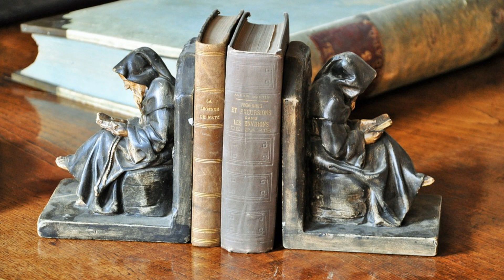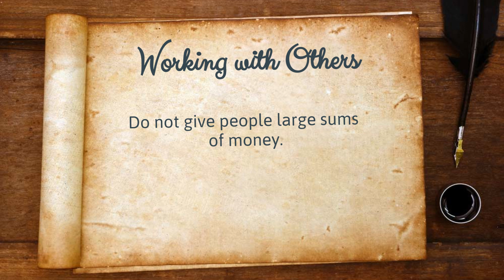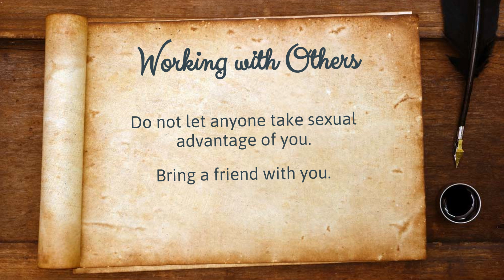🧙 Solitary Wicca vs Coven Life: Pros and Cons Guide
This video is part of "Day 7: Self-Dedication" in the Wicca Initiation Course. We discuss the pros and cons of being a solitary practitioner against being part of a Coven or Circle of Witches.

"Coven" is the name used to describe a gathering of Witches. The word is a variation of the mid 17th century English word "covin" which meant "to convene" or meet. Covent also meant "group of men or women in a monastery or convent". The association of this spelling of the word with witches, arose in Scotland but was not popularized until Sir Walter Scott used it in this sense in "Letters on Demonology and Witchcraft" (1830).

The word then remained almost unused until 1921, when Margaret Murray – now discredited – stated that witches in Europe gathered in groups of thirteen members which they called "covens". Her book "The Witch-Cult in Western Europe" (1921) was the cornerstone for Gerald Gardner's "Witchcraft Today" (1954), which later influenced entire generations of Witches and Wiccans.

"Coven" became the default name for any gathering of Neopagans, Witches, or Wiccans, either celebrating a Sabbat, performing a rite, or simply studying. Here's a video discussing the pros and cons of belonging to a coven, and what precautions a new Witch should have when joining a Pagan circle.

In this video, you'll learn the history of covens of real witches, what type of rituals covens celebrate, and what rules Wiccan covens follow. Learn about different types of Wiccan covens with pictures and general information. If you've ever wondered what is a witches circle or wanted to be in a coven, keep learning